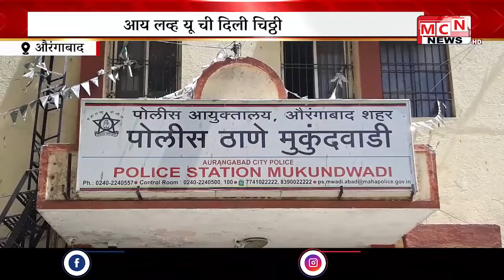MCN NEWS l नामांकित बँकेच्या कर्जवसुली एजंटाने १३ वर्षीय मुलीला 'आय लव्ह यू'ची चिठ्ठी देऊन तिचा विनय